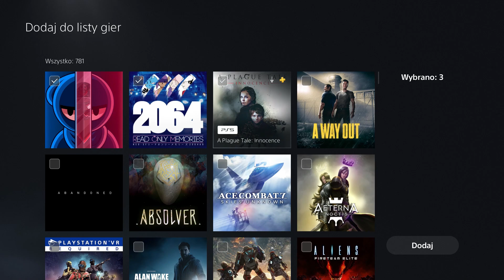PS NEWS - Steelrising, CP2077 Patch 1.60, nowe części Assassin's Creed, Gizmo powrócił !